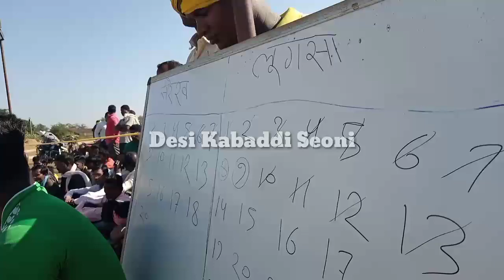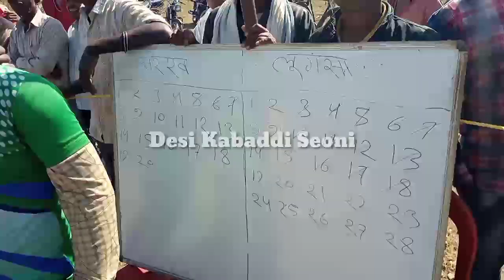faiNal Match Khut Lugasha VS Sharekha Desi Kabaddi Seoni